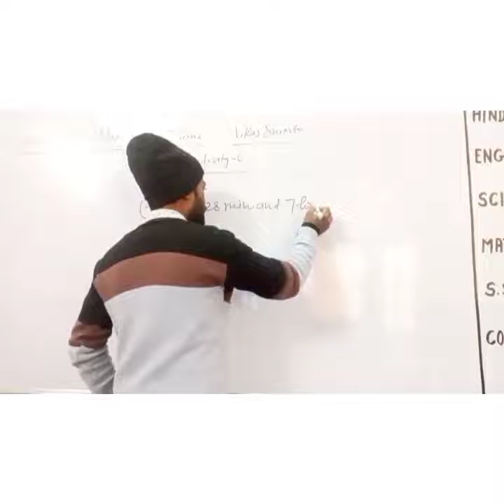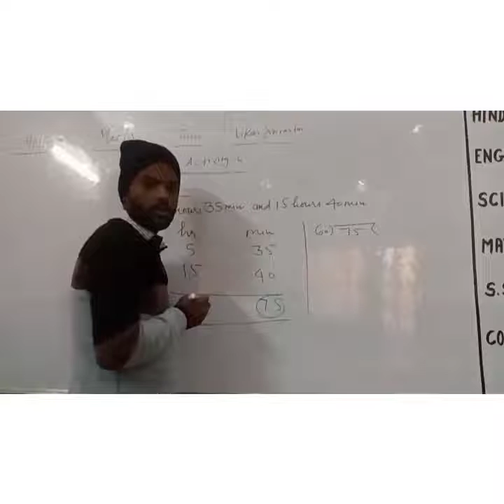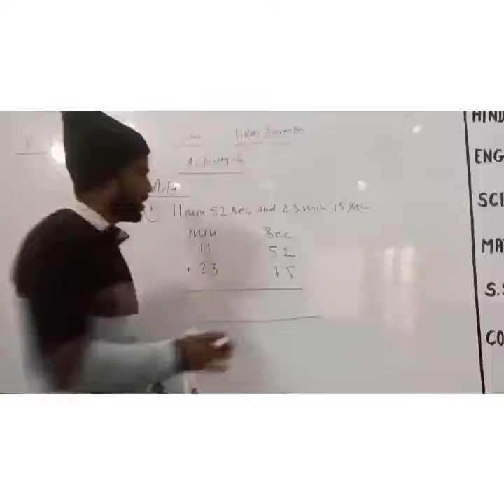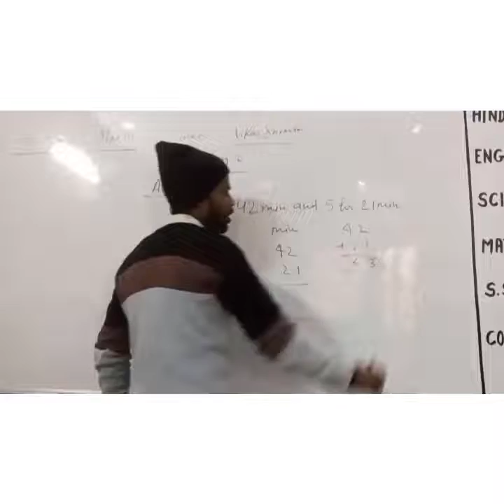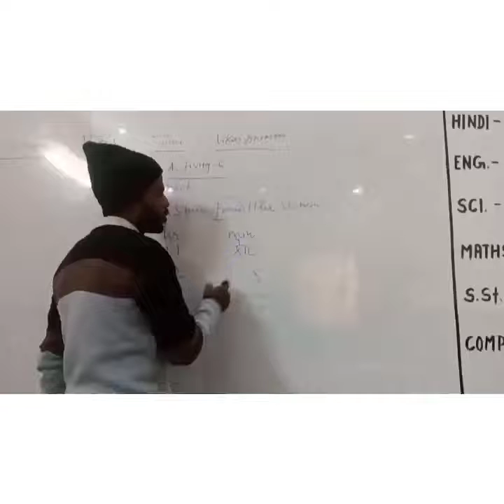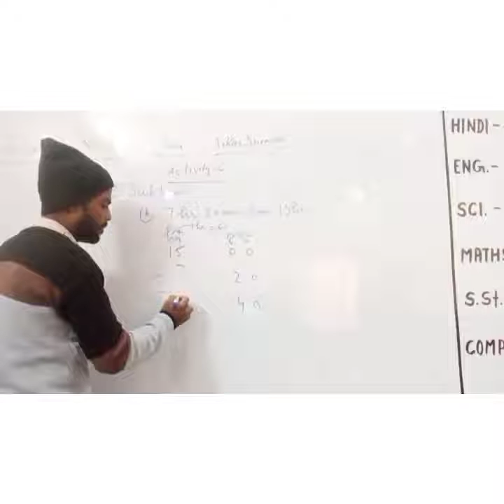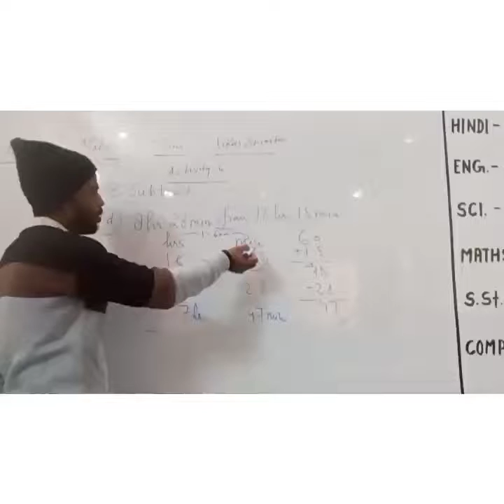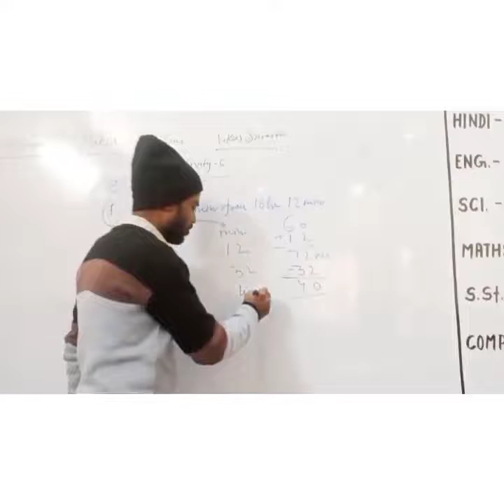class 4add and subtraction of time